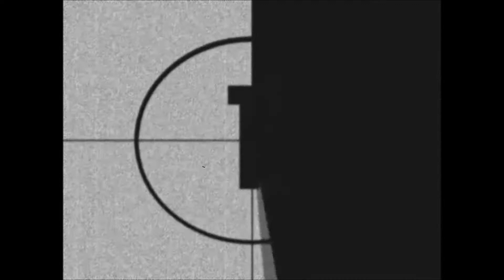Flintlocks in Slow-Motion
Testing a few black powder guns for a movie shoot, two of them (a dog-lock musket and a short-barreled blunderbuss) had never before been fired, having just had the vent hole drilled out a few hours previous.